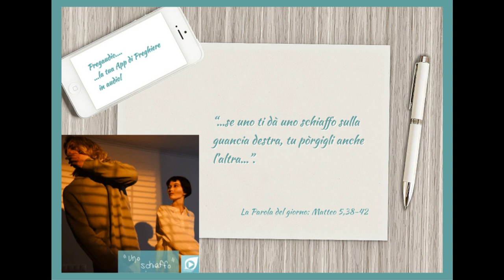Vangelo del 19 Giugno 2023: Matteo 5,38-42 con il commento di don Franco Mastrolonardo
In quel tempo, Gesù disse ai suoi discepoli:
«Avete inteso che fu detto: "Occhio per occhio" e "dente per dente". Ma io vi dico di non opporvi al malvagio; anzi, se uno ti dà uno schiaffo sulla guancia destra, tu pórgigli anche l’altra, e a chi vuole portarti in tribunale e toglierti la tunica, tu lascia anche il mantello.
E se uno ti costringerà ad accompagnarlo per un miglio, tu con lui fanne due.
Da’ a chi ti chiede, e a chi desidera da te un prestito non voltare le spalle».